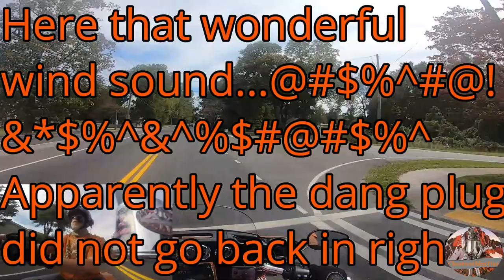Going For 43X and I'm Back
Vlog 770  Hey everyone. I'm finally back after a battle with covid19. It was rough and I lost 21 pounds in 2 weeks. Not a dieting choice I would suggest. Today I rode to Dawsonville Ga to go to Appalachin Armory to pick up a Glock 43X.

Send any correspondence to me at:
Ron Bridgefarmer
theChestnutMtnTinman
2014 Harley Davidson Ultra Classic Ltd
HJC IS-Cruiser Half Helmet
Hero 4 Black on Handlebars
Apeman 60 camera engine guard
DJI Spark Drone
Wondershare Filmora9